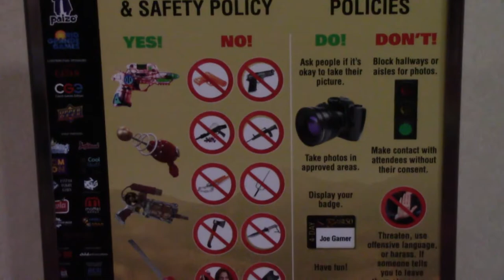Gen Con 50 - The Experience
Footage taken during Gen Con 50 (Gen Con 2017)  Mostly shots showing how crowded/busy the hallways and vendor room were, plus a few shots of gaming, displays, demos going on, nightlife, etc.

Hopefully this gives you a sense of the Gen Con experience.

The Best Four Days in Gaming - Indiana Convention Center

Gen Con is the original, longest-running gaming convention in the world!

With 500+ exhibiting companies from the game industry, award-winning authors and artists, costumed attendees, more than 19,000 events, a Family Fun Pavilion, and the debut of exciting new games, Gen Con truly is The Best Four Days in Gaming™!

Thank you to Gen Con's attendees for making Gen Con 50 the best show yet!

Paper Games
574 SE Washington Blvd, Bartlesville, OK 74006